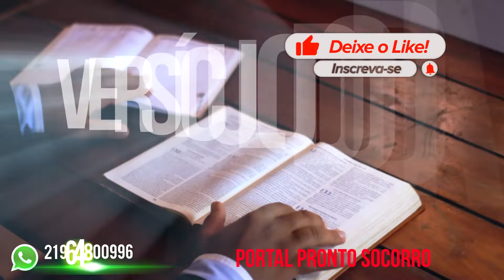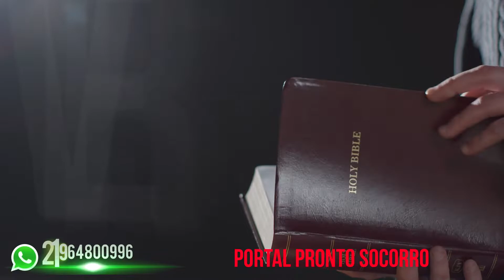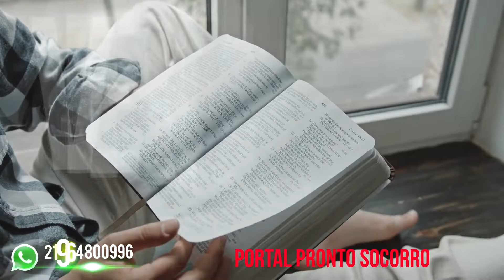Versículo do DIA – 02/10/2022 - Texto para meditação Jó 12:10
Texto para meditação Jó 12:10 diz:
"Na sua mão está a alma de todo ser vivente e o espírito de todo o gênero humano.”
Palavra-chave: “A mão sustentadora”
Fundo musical: MELHOR FUNDO MUSICAL PARA PREGAÇÃO 2022 | PIANO + PAD Cedido gratuitamente pelo canal: Instrumental Piano Worship 🎧

Compartilha 🔄